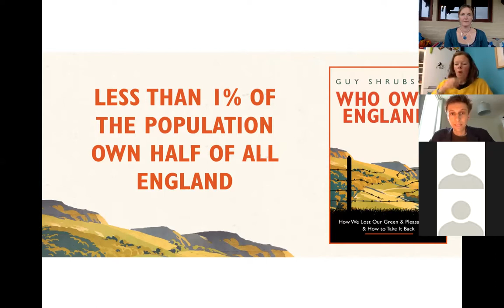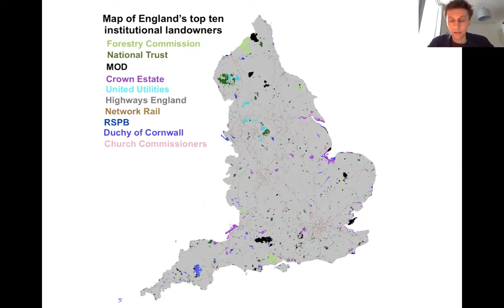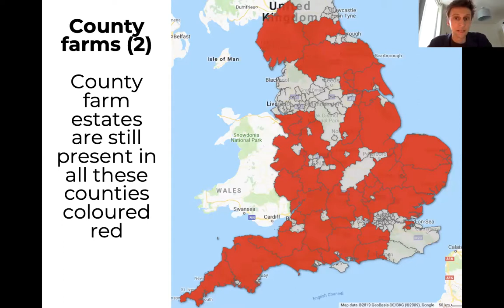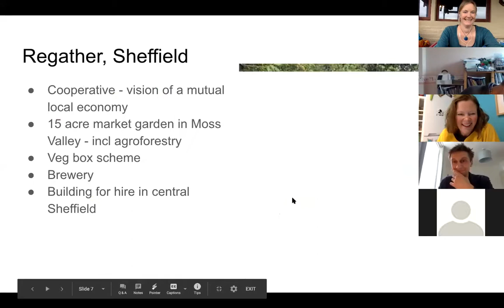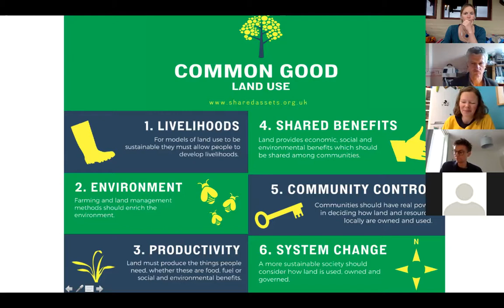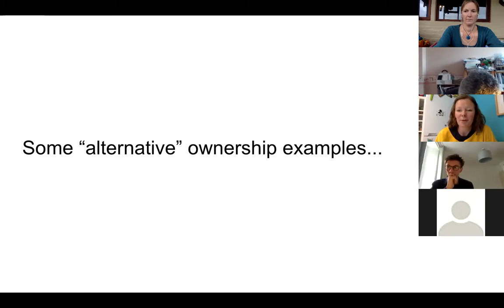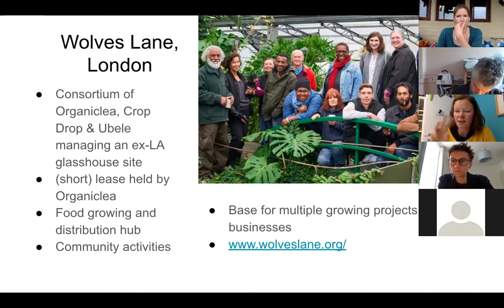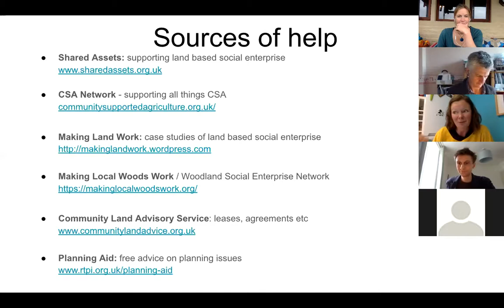NRFC 2020 - Unlocking land for CSA in the North of England: Challenges and Opportunities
Hosted by Community Supported Agriculture Network UK with perspectives from a panel of experts.

How can we access more land for Community Supported Agriculture (CSA) farms and other small-scale regenerative agriculture in the North of England? Why is it so difficult to access land and what can we do to unlock more?
Hear from a fantastic panel of speakers coming at the topic from a range of angles. Panelists are Kate Swade (Shared Assets); Helen Woodcock (Kindling Trust); Graeme Willis (CPRE) and Guy Shrubsole (Environmental Campaigner) and the session is hosted by the CSA Network UK.

Speakers/hosts:

Kate Swade is Shared Assets’ co-executive director. She has over 15 years’ experience helping local authorities and communities collaborate in stewardship of their environments and neighbourhoods. She has designed and delivered qualitative and quantitative research projects at a variety of scales, and is an experienced trainer and facilitator. She has experience as a consultant to as well as an employee of land based social enterprises, supporting the creation of numerous business and governance models, and the crafting of business plans and strategies. She works across the full range of Shared Assets work including policy, research, consultancy and advocacy, and leads on organisational development and culture. Kate is a trustee of Toynbee Hall, a social justice charity in East London.

Graeme Willis is farming lead in the Rural Economy and Communities team at CPRE, the countryside charity. He joined CPRE in 2006 and launched new tranquillity and intrusion maps. He went on to manage research on local food webs across England. More recently he has written on farm diversity (New Model Farming, 2016), the loss of smaller farms (Uncertain harvest, 2017) and on agroecological management of soils (Back to the land, 2018). His current interests are: promoting better use of county farms and changing land use to address the climate emergency. Graeme was previously a senior lecturer at Anglia Ruskin University and tutor and research officer at Essex University where he gained an M.Env in Environment, Science and Society. He grew up in Cheshire where he regularly worked on family farms.

Helen Woodcock is a founding member of Greater Manchester’s Kindling Trust – working to create a fairer, more sustainable food system for Manchester and beyond. Over the last 13 years Helen has helped establish Kindling’s practical initiatives including our FarmStart programme, to encourage and support a new generation of organic growers; Woodbank Community Food Hub; and Kindling’s sister co-operatives Manchester Veg People and Veg Box People, to create fairer markets for organic growers and make local organic food accessible to all. Helen is currently focused on establishing the Kindling Farm, a 100+ acre organic agroforestry farm for the Northwest.

Guy Shrubsole is an environmental campaigner and author of Who Owns England? (William Collins, 2019), a book that delves into the secrecy surrounding land ownership, why it’s so unequal, and why that matters for how we use land. Guy helped co-author a recent report, Reviving County Farms, about the sell-off of council-owned farms, with NEF, Shared Assets and CPRE; and he’s currently campaigning to get a ban on moorland burning by grouse moor estates, coax landowners into investing more in natural climate solutions, and extend Right to Roam.

Suzy Russell has worked in environmental and arts-based community development for over 20 years and has skills and experience in relationship building, strategic management, leadership and income generation. She started out organising an environmental arts festival and running a community environmental centre in the North East before living in Spain for six years where she worked with a community street theatre group and set up an environmental community development project. More recently she’s been CEO at participatory arts organisation in West Yorkshire, building skills and knowledge in health and training and alongside this learning to teach mindfulness. She’s always had a patch to grow on, albeit with a wide range of growing conditions. She’s passionate about local food, wellbeing, creativity, nature, community and the magic of everyday life.